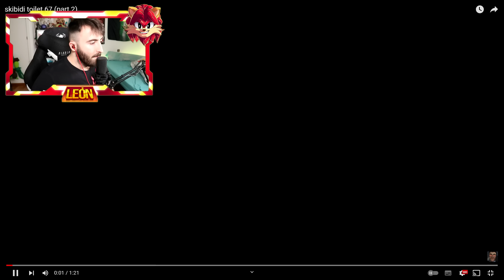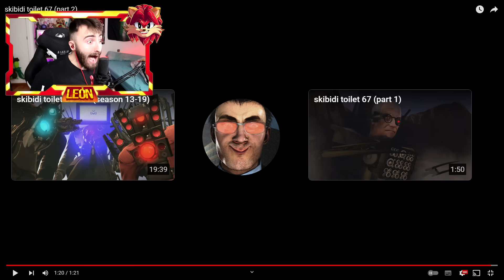SKIBIDI TOILET CIENTIFICO MATA A LOS TITANES 😱 | skibidi toilet 67 parte 2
HOY EN SKIBIDI TOILET CIENTIFICO MATA A LOS TITANES 😱 | skibidi toilet 67 parte 2 VEMOS COMO HAN VUELTO LOS TITANES TITAN TV MAN HA VUELTO TITAN CAMERAMAN HA VUELTO TITAN SPEAKERMAN EN SKIBIDI TOILET 67 LEON PICARON SKIBIDI TOILET 67 TITAN TV MAN LEON PICARON 70000 LIKES PARA MAS!

🧡 Amigüitos 🧡

🦁👑 Reyes Leones 👑🦁

👑 J.R Bertomeu
👑 Carola Coraza
👑 Axel Master 2020
👑 Programerlol 64
👑 Bala Perdida
👑 Sabrina Panetta